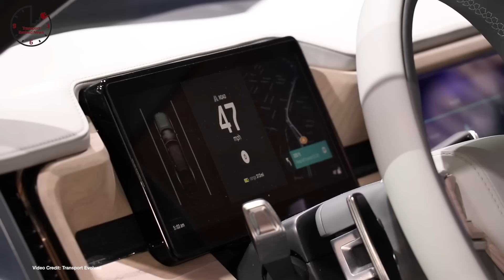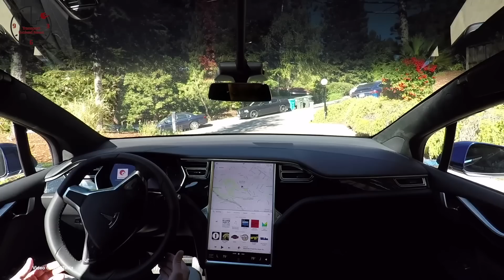Rivian R1T, Jaguar iPace Crash Test, Tesla Model 3 in Europe - TEN Episode 233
(00:29) Powered Pickup
(01:06) EPA Rated
(01:41) Production Launch
(02:13) Impressive Specs
(02:52) 5-Stars
(03:27) Electric Kias
(04:02) Air Conditioned
(04:41) Slow Death
(05:11) Not Boring
(05:44) Killing Incentives
(06:42) 350kW
(06:57) Bond, Electrified
(07:15) EV Plans
(07:32) Mach E
(07:48) Nissan Power
(08:03) We’re Boned...
(08:26) ...And It’s Too Late?
(08:44) Quick Production i
(08:59) Config in Europe
(09:16) UK Launch Plans
(09:29) About “That” Car?
(09:47) Racing
(10:01) Poor Inspections
(10:18) Electric Only
(10:38) $40 Million, Saved
(11:13) TAXI!
(11:50) Don’t Do It